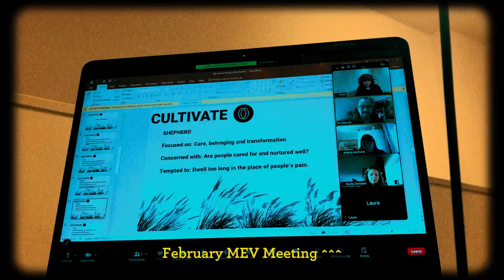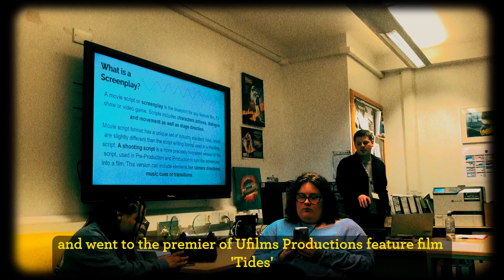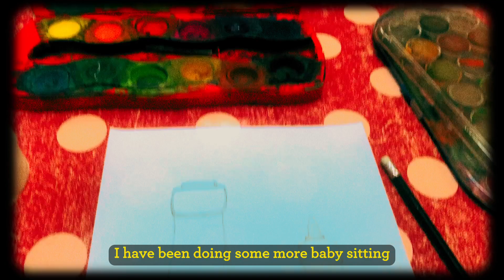February 🌸🎀💝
Little Blue (Mahogany Sessions) - Jacob Collier